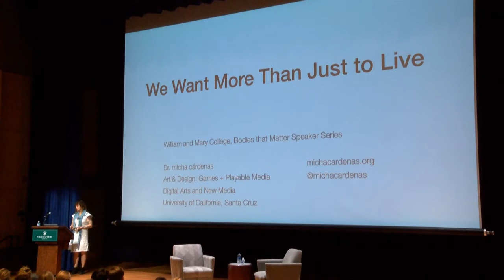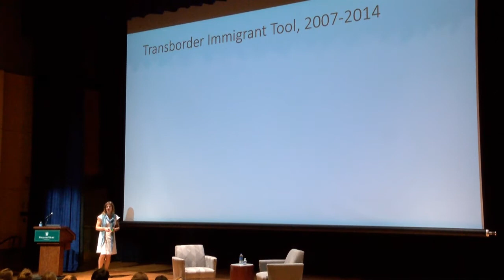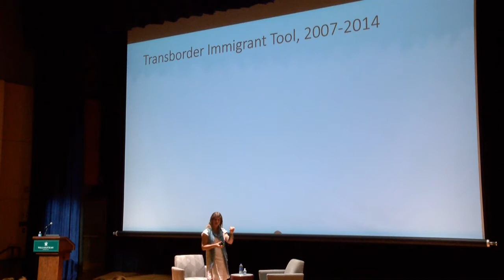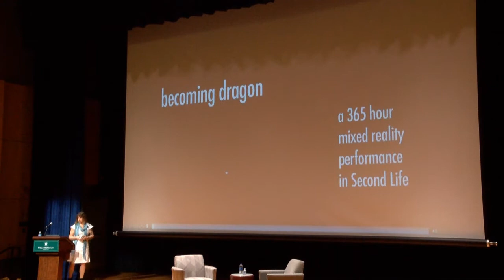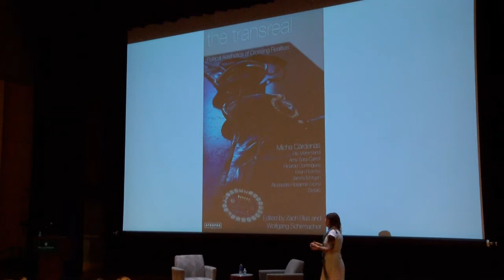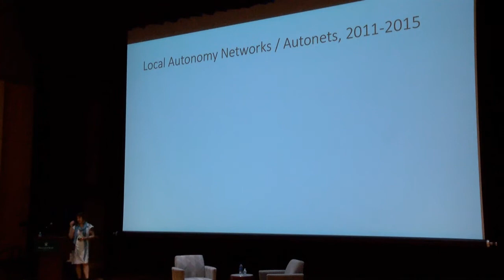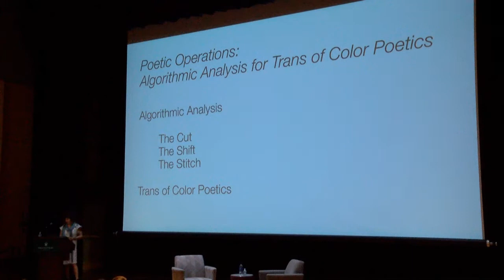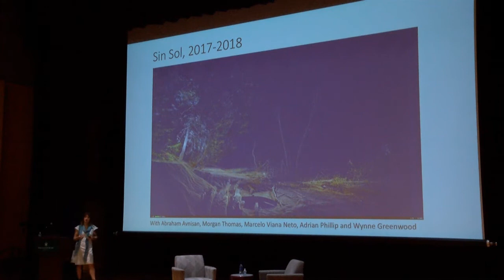COLL 300: micha cardenas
cárdenas discusses her path to becoming an activist who combines art and technology in innovative ways. She developed an app to help migrants along the U.S. Mexico Border find water and continued to combine performance art an technology to advocate for protections against sexual violence.